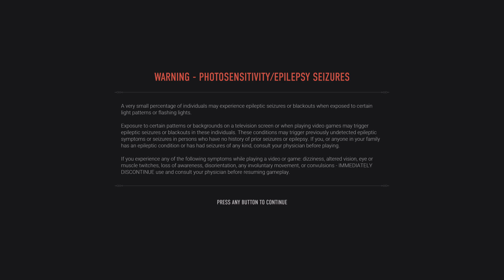Ultimate Boss Vampire